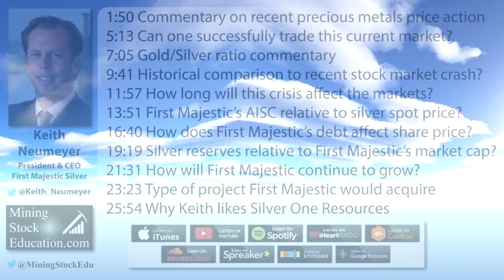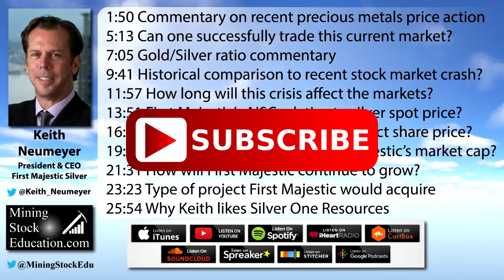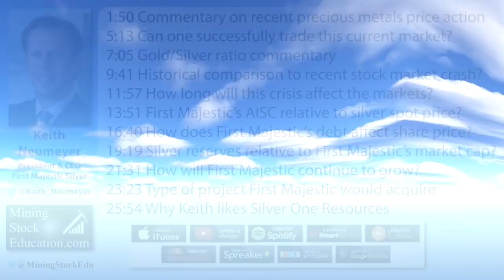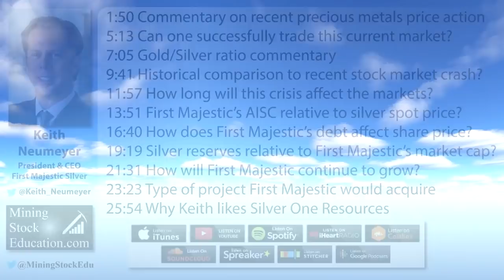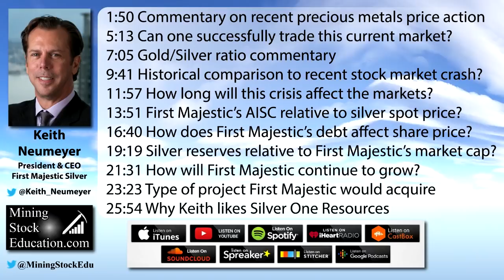Keith Neumeyer: Miners Need To Stop Supplying the COMEX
The big banks, including the Federal Reserve, don’t have the best interest of investors in mind, says First Majestic Silver’s CEO Keith Neumeyer. How they manipulate and control precious metals prices via the COMEX is a blatant example of this. Keith says now is the time for the miners to stop supplying the COMEX.

In this interview Keith comments regarding recent precious metals price action and what this recent stock market crash historically resembles.  He addresses whether one can successfully trade such a volatile and unpredictable market such as what we are seeing.  Furthermore, Keith addresses some investor questions about First Majestic Silver and how the company plans to grow.  Keith also discusses why he likes and is a key investor in Silver One Resources.

0:15 Introduction
1:50 Commentary on recent precious metals price action
5:13 Can one successfully trade this current market?
7:05 Gold/Silver ratio commentary
9:41 Historical comparison to recent stock market crash
11:57 How long will this crisis affect the markets?
13:51 First Majestic’s AISC relative to silver spot price?
16:40 Does First Majestic’s debt affect share price?
19:19 Silver reserves relative to First Majestic’s market cap?
21:31 How will First Majestic continue to grow?
23:23 Type of project First Majestic would acquire
25:54 Why Keith likes Silver One Resources

The content found on MiningStockEducation.com is for informational purposes only and is not to be considered personal legal or investment advice or a recommendation to buy or sell securities or any other product. It is based on opinions, SEC filings, current events, press releases and interviews but is not infallible. It may contain errors and MiningStockEducation.com offers no inferred or explicit warranty as to the accuracy of the information presented. If personal advice is needed, consult a qualified legal, tax or investment professional. Do not base any investment decision on the information contained on MiningStockEducation.com or our videos. We may hold equity positions in some of the companies featured on this site and therefore are biased and hold an obvious conflict of interest. MiningStockEducation.com may provide website addresses or links to websites and we disclaim any responsibility for the content of any such other websites. The information you find on MiningStockEducation.com is to be used at your own risk. By reading MiningStockEducation.com, you agree to hold MiningStockEducation.com, its owner, associates, sponsors, affiliates, and partners harmless and to completely release them from any and all liabilities due to any and all losses, damages, or injuries (financial or otherwise) that may be incurred.